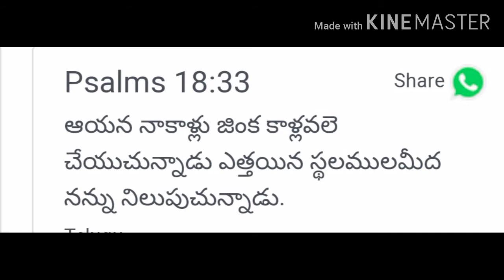Today's Promise Telugu||18-12-20||Word of God||Daily Bible verse/Bread||Daily Manna!Devuni Vagdanam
God will set your feet on the High places